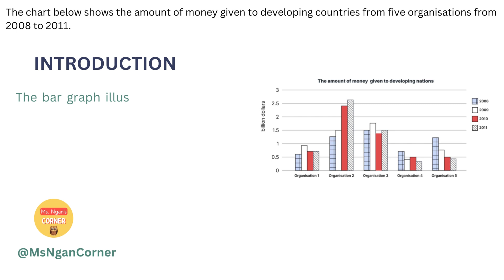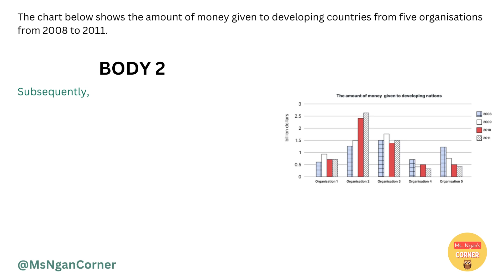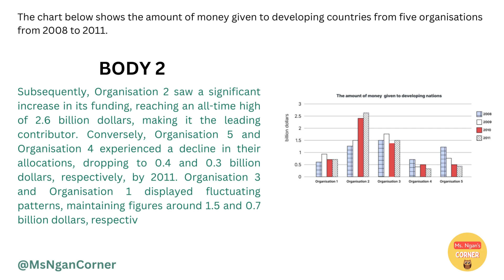IELTS WRITING TASK 1 | ACTUAL TEST : 05/08/2023 | BAR CHART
IELTS WRITING TASK 1 - ACTUAL TEST
 WRITING SAMPLE FOR IELTS WRITING TASK 1 - ACTUAL TEST: the amount of money given to developing countries from five organisations from 2008 to 2011